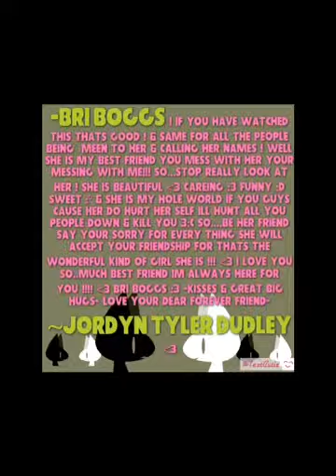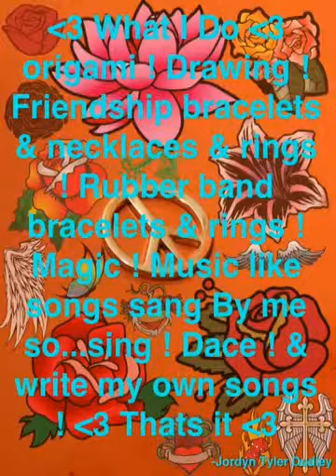For my best friend :3 Bri Boggs !!! -3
I love you  Bri Boggs you are so...amazing & funny I am always here for you -3 I swear :3